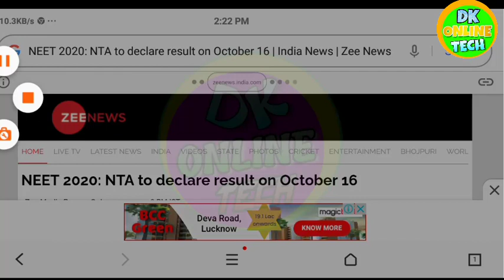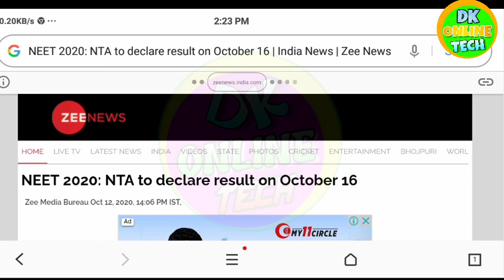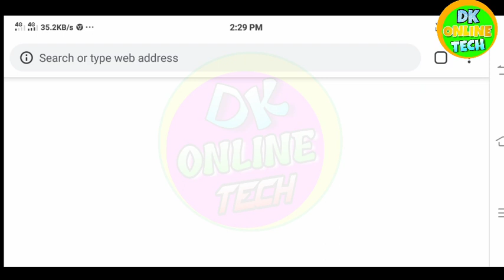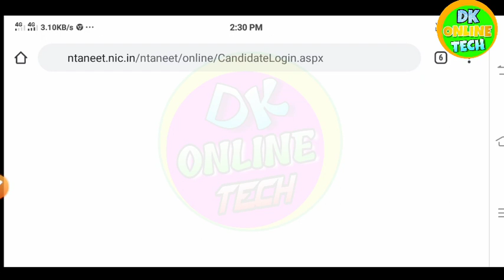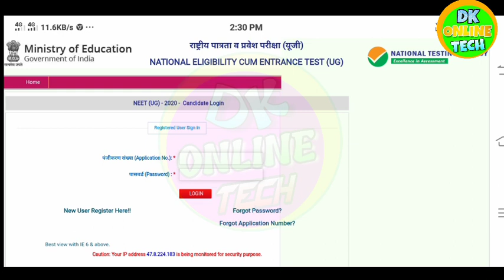neet result 2023 | how to check neet result 2023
nta.ac.in

Dosto video pura dekhe tabhi samajh me kaise aayega...

Tag.

HELP IN HINDI
help in hindi
dkonlinetech
dk online tech